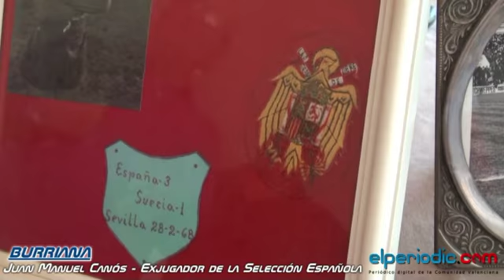Burriana - Juan M. Canós exjugador de la Selección Española